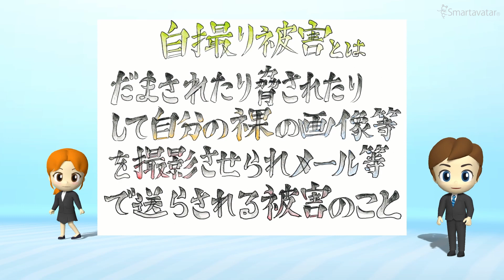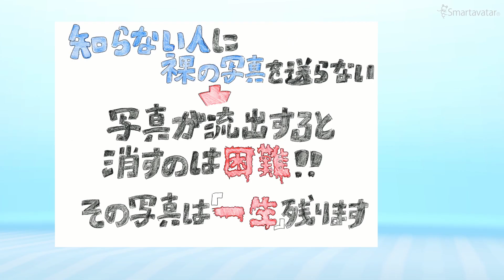【西警察署】危険！高校生ネット被害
福岡県立筑前高等学校と協同で自画撮り被害防止に関する動画を作成しました。
　裸の写真は「撮らない！送らない！要求しない！」
　画像はインターネット上に一生残ります。
　その画像家族に見せられますか？
　皆さんも被害に遭わないようにしましょう！